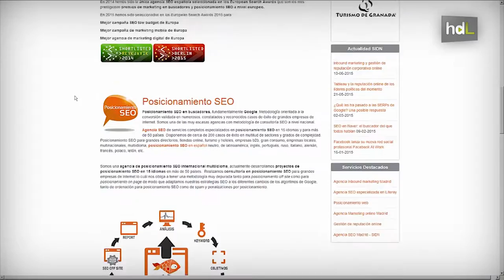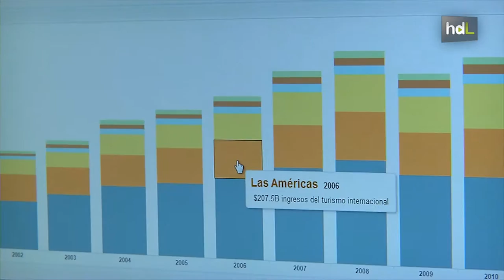HDL Jesús Moya, desde Granada a San Francisco dando visibilidad online a empresas internacionales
Jesús Moya es ingeniero informático. Entre marcharse a Londres para trabajar con Canon y quedarse en España, eligió lo segundo y dio vida junto a otros compañeros a SIDN, una agencia de posicionamiento y marketing online que ha ido creciendo hasta hacerse un hueco a nivel internacional. Además de la sede de Granada, cuentan con otras dos en Madrid y San Francisco, y atienden a clientes de todo el mundo. En la última edición de los European Search Awards obtuvieron tres nominaciones, entre ellas la de Mejor Agencia de Europa, lo que los sitúa entre las 5 mejores de todo el continente.